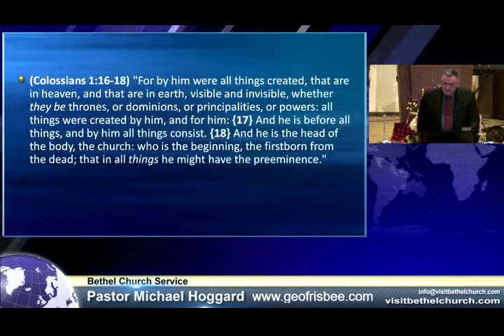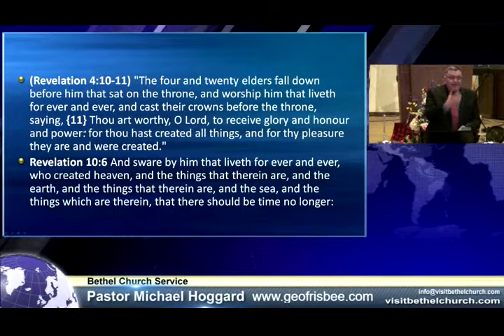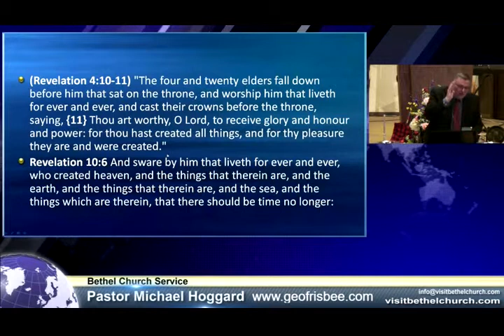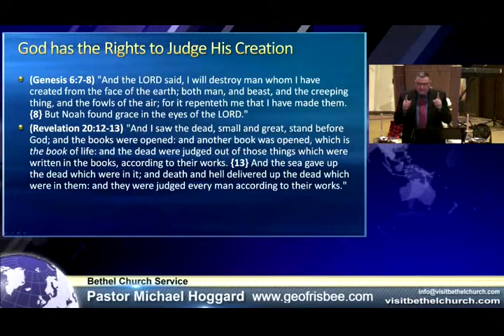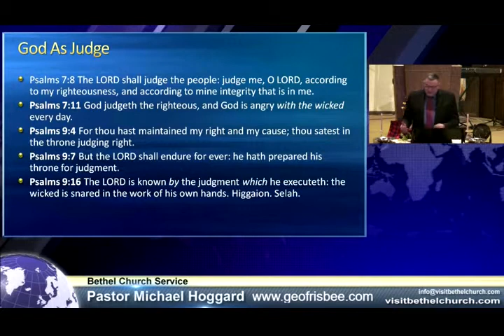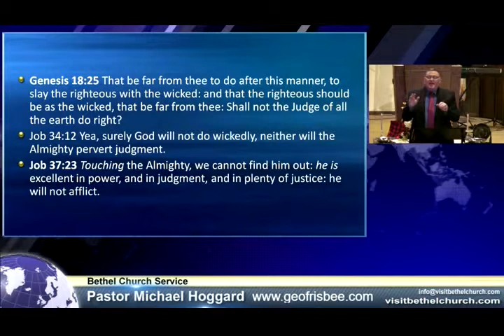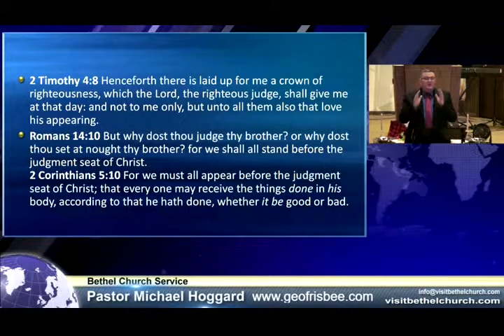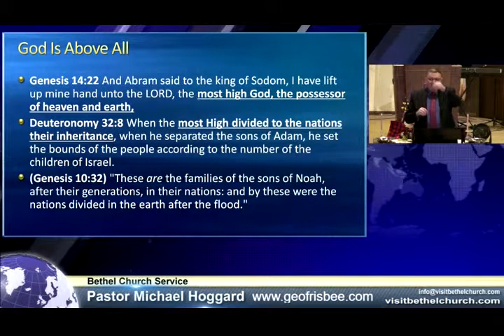God the Righteous Judge - Mike Hoggard